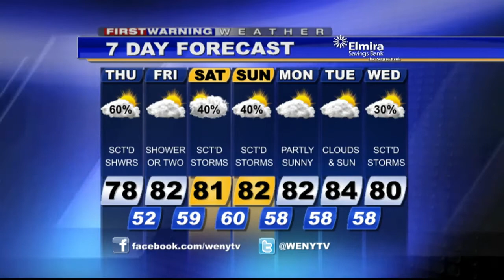7 31WXam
WENY-HD